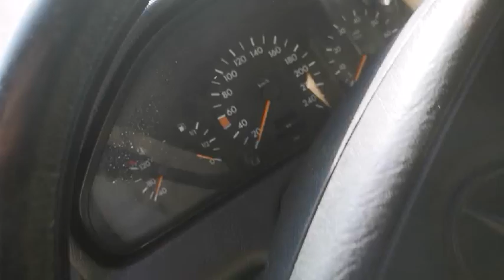Car For Parts - Mercedes-Benz C-CLASS 1994 1.8L 90kW Gasoline